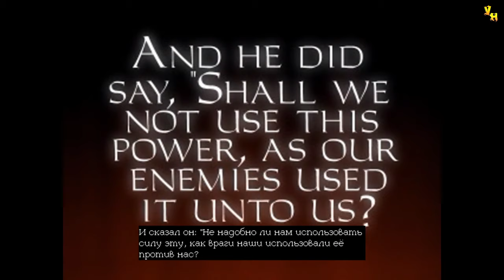Thief: The Dark Project (Gold) | Возвращение в Собор | Эксперт | Серия 46 | Глаз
Прохождение игры Thief: The Dark Project (Gold)
Миссия: Возвращение в Собор
Серия 46: Глаз

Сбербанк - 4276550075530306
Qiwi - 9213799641